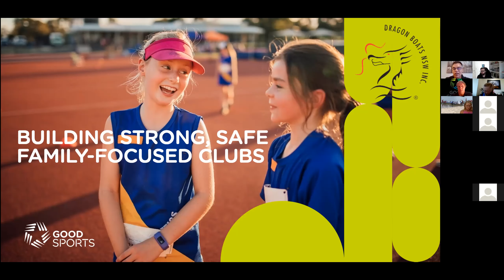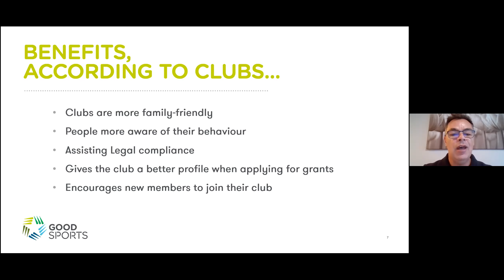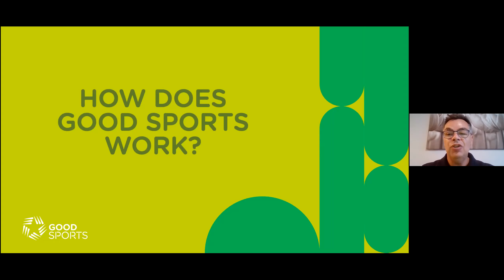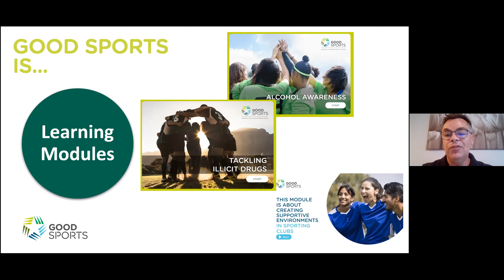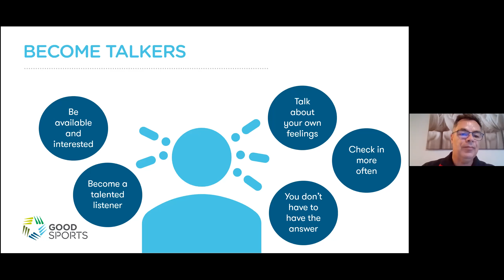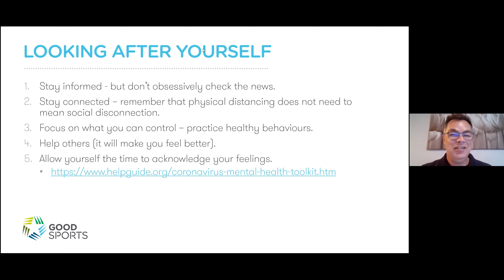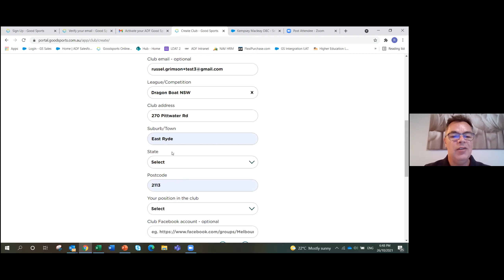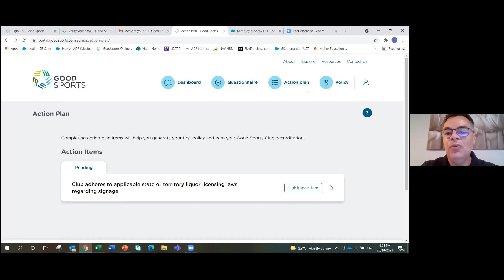Paddles Up! Online Workshop - Good Sports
Dragon Boats NSW presents the Paddles Up! Online Workshop - Good Sports. Good Sports is a online, easy to use tool that can be used by clubs to create a club policy and access resources for club mental health, alcohol management, smoking regulations, drug use and safe transport. Russel and his team from Good Sports will be providing an intro to the Good Sports Program.